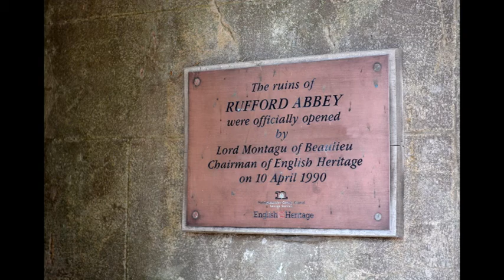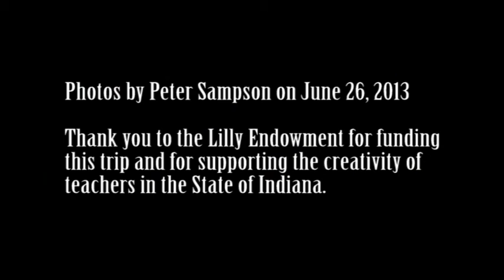Rufford Park Poachers - A Photographic Journey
In June 2013, I traveled through England photographing the English countryside that inspired some of the best wind ensemble literature ever written thanks to a grant from the Lilly Endowment Teacher Creativity Program.  This presentation focuses on the Rufford Park Poachers movement of Lincolnshire Posy by Percy Grainger.

My hope is that these images will help performers connect to these beautiful melodies by viewing the landscape and countryside that inspired Percy Grainger.